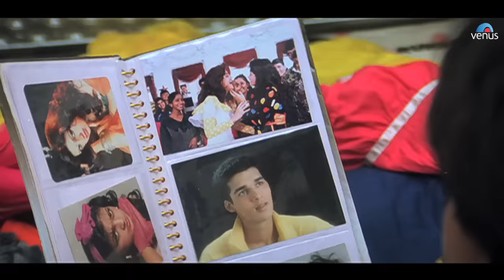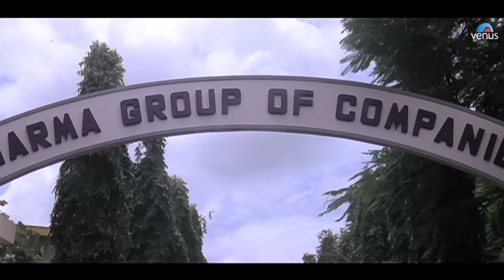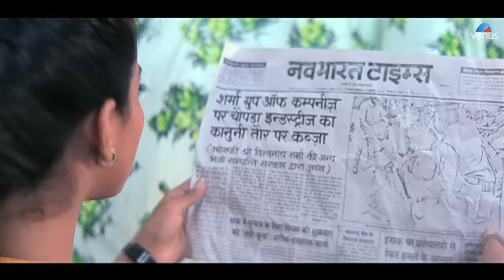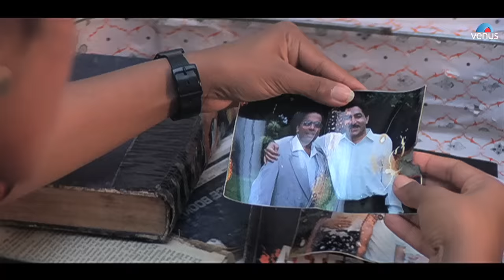Best Thriller Scenes Of Shahrukh Khan | Baazigar | Video Jukebox - Vol.2 | Kajol, Shipa Shetty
Movie : Baazigar
Director : Abbas Mustan
Producer : Ganesh Jain
Writer : Robin Bhatt, Akash Khurana, Javed Siddiqui
Starcast : Shah Rukh Khan, Kajol, Shipa Shetty, John Lever, Dilip Tahil & Rakhee Gulzar & Others.

Also You Can:
'LIKE' us on Facebook: